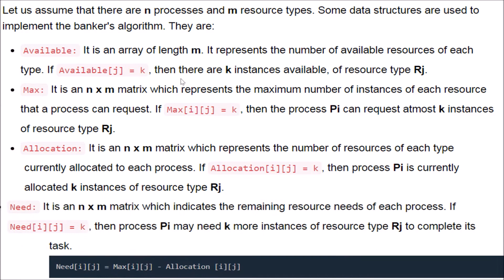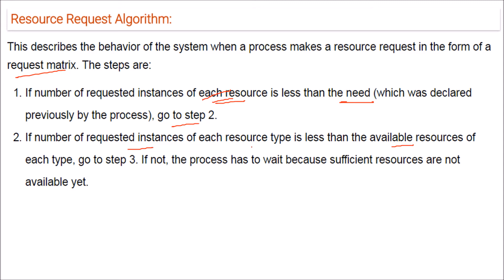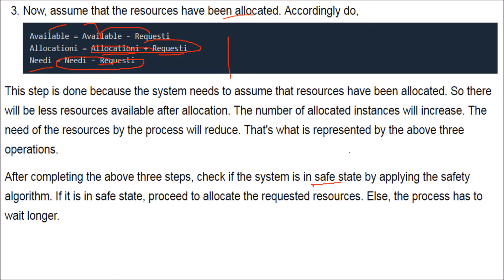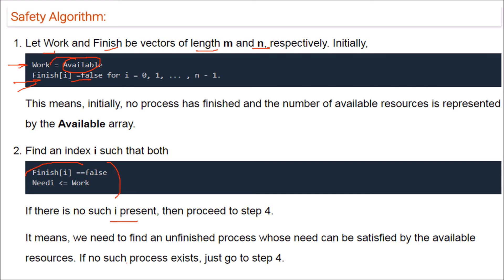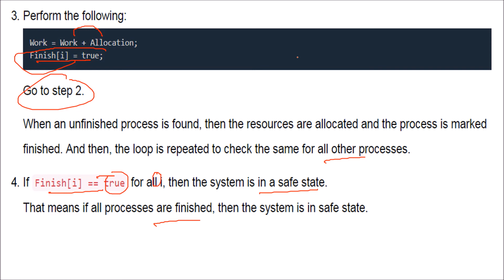WHAT IS BANKERS ALGORITHM FOR DEADLOCK AVOIDANCE IN OS HINDI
Operating System Principles

Operating Systems a Concept Based Approach

Operating Systems: Internals and Design Principles

An Introduction to Operating Systems: Concepts and Practice (GNU/Linux)

ADVANCED CONCEPTS IN OPERATING SYSTEMS

Operating System Concepts 8th Edition By Abraham Silberschatz, Peter B. Galvin, Greg Gagne

Operating System Concepts:8th Edition Wiley Student Edition

WHAT IS BANKERS ALGORITHM FOR DEADLOCK AVOIDANCE IN OS